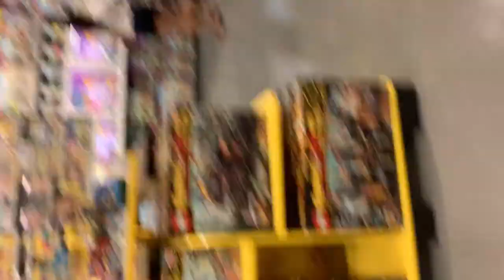Philip on May 26, 2021 in Ontario, California, USA @ 5:22pm (PST) — Lego Store